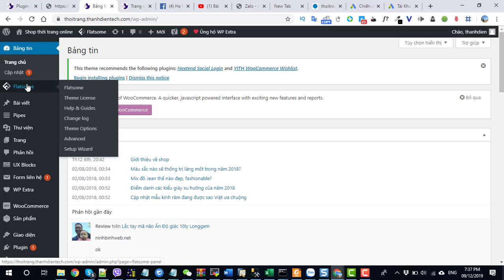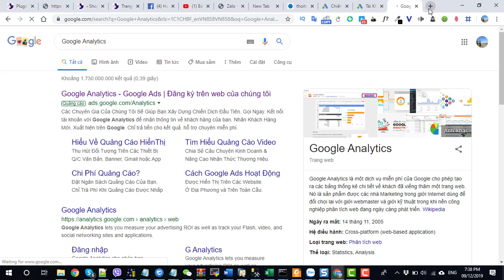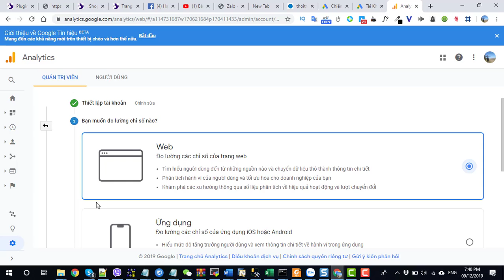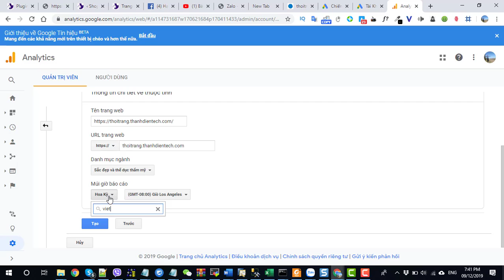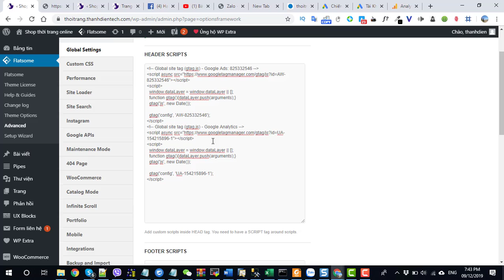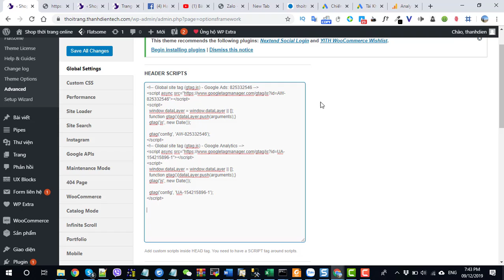Bài 15 Gắn mã tiếp thị lại Google Ads và mã Google Analytics